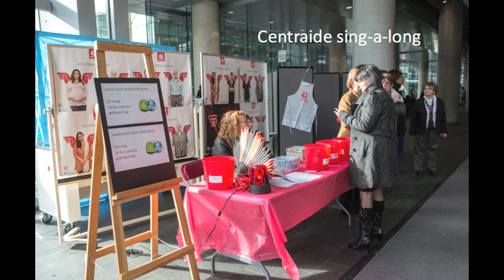Centraide sing-a-long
On November 12, 2013 the Concordia Centraide committee presented a free concert for the community which included singers from the production Town of Mo, a great jazz band and an awesome dance troop. All performers were Concordia students or alumni. With members of the Montreal fire department on hand to help with "passing the hat" we were able to raise $235.00 for the Concordia Centraide campaign.